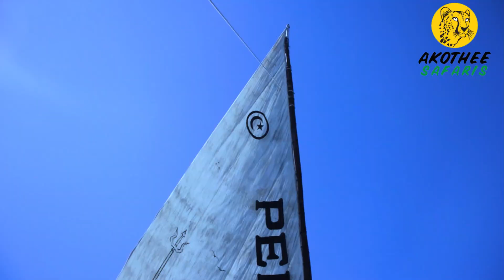Couple retreat by Akothee SAFARIS at rock and sea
AKOTHEE KENYA CONTACTS